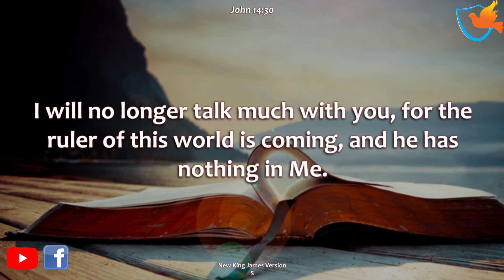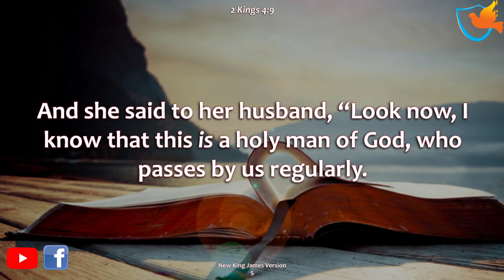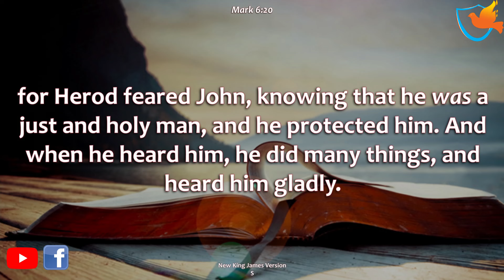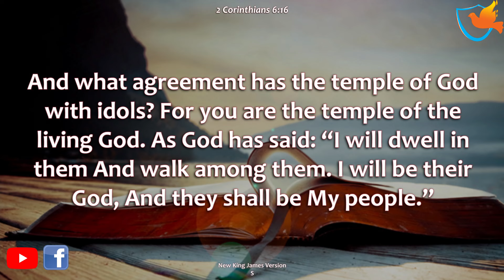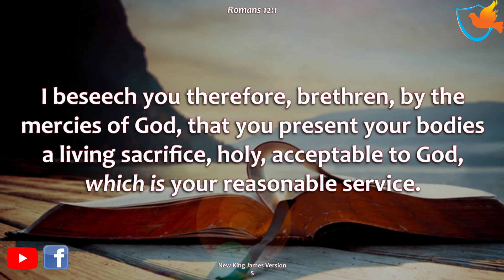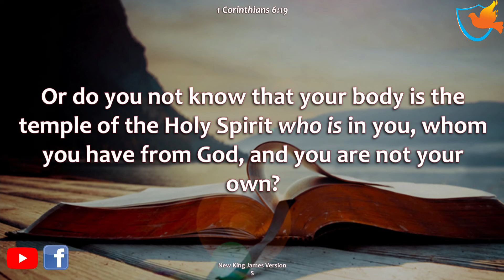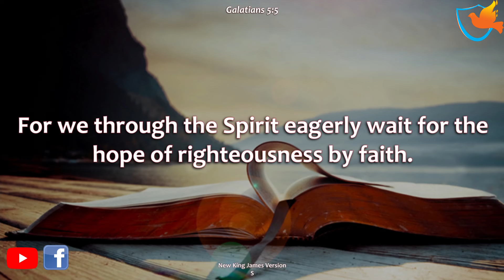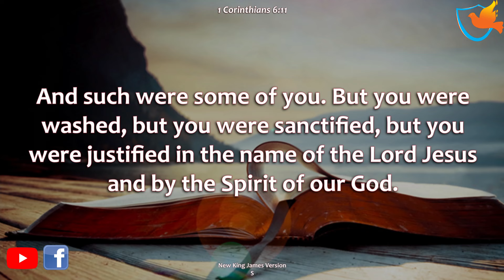The Spirit of Holiness (Part 2) | Faith & Fire Ministries Annual Conference | Apostle Eric Malaba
The Spirit of Holiness | Faith & Fire Ministries Conference Day 2 | Apostle Eric Malaba

Brothers and Sisters, follow as the man of God, Apostle Eric Malaba preaches the maiden message of the Faith & Fire Ministries Annual Conference 2024. May we all be inspired and convicted to live lives that are PURE and HOLY before God, in Jesus name.